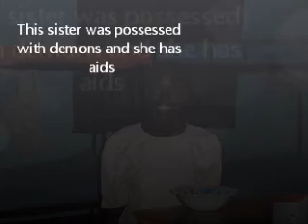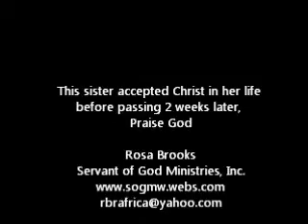Demon Possessed Sister, in Kenya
This sister was possessed with spirits and she had Aids.
"Washington" the strongest spirit in her, told her to eat my banana, but I would not allow her to. She was seeing and communicating with 3 dead spirits. The Demons were casted out;she died 2 weeks later. She gave her life to the Lord before she died.